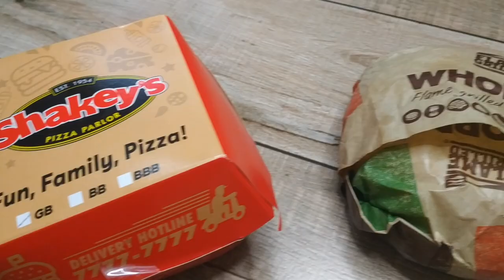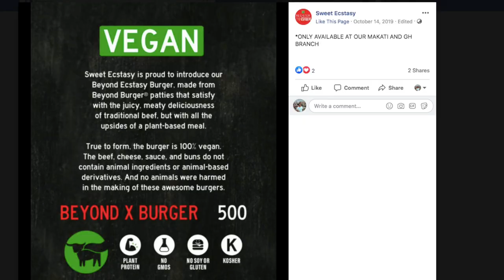FAST FOOD VEGGIE BURGER REVIEW! 🙅‍♂️🐄 BURGER KING vs SHAKEY'S vs SWEET ECSTASY 🍔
I'm excited to bring you this fast food veggie burger review! Not until a few weeks ago, a commercially available veggie patty burger was not available in this meat-obsessed country of ours.  Suddenly, the Burger King Plant Based Burger was launched! I wanted to immediately try this but thought to myself that I should put together a fast food veggie burger review featuring Burger King's Plant Based burger, Shakey's Good Burger, and Sweet X Beyond Burger (Sweet Ecstasy's Vegan Burger). Yup, no longer was this going to be a simple meatless burger review but was going to actually be a head-to-head Fast Food Veggie Patty Burger Review! Do meatless burgers taste like meat? I'm a meat eater myself so this is what I'll look to answer here. Can pizza giant Shakey's dethrone the King? Can crowd favorite Sweet X continue its dominance in the local burger market? Can vegan make good burgers? Let's find out! This will be your unofficial Veggie Burger Guide Philippines.

00:21 Veggie Burger Montage: Shakey's Goood Burger vs. Burger King Plant-Based Whopper vs. Sweet Ecstasy Beyond Burger
01:00 Veggie Burger Picnic Intro
01:28 Shakey's Good Burger
04:06 Burger King Plant-Based Whopper
05:30 A Realization
06:36 Sweet Ecstasy Beyond Burger
07:58 Rating these Meatless Burgers

Screenshots posted from Rappler and Facebook.

All footage shown are original and captured by user.